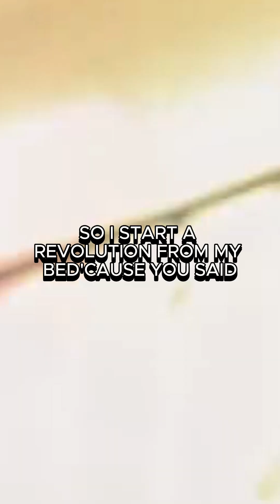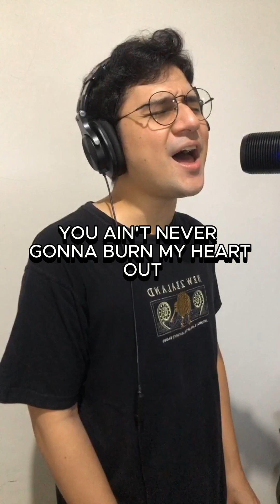DON'T LOOK BACK IN ANGER (Oasis) COVER